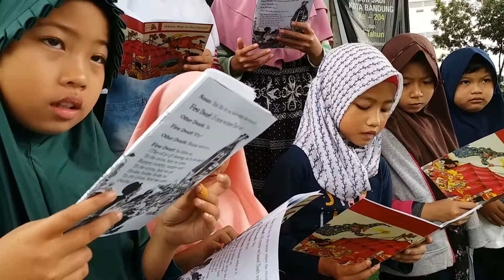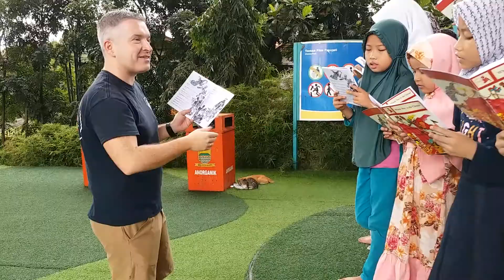Read aloud to increase ESL children's love of reading at Taman Film, Bandung, Indone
Under Bridge Children (UBC) program organized by Rita Home Library